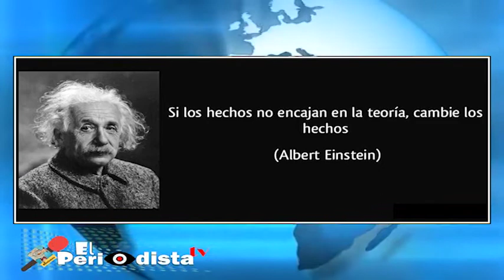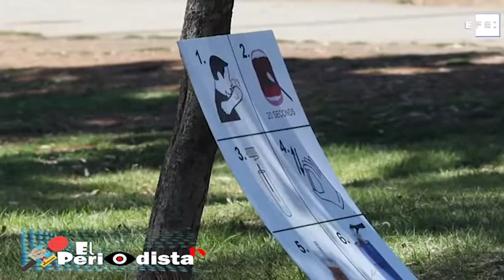elPeriodistaTV con Edwin DeLaCruz 31 julio 2020